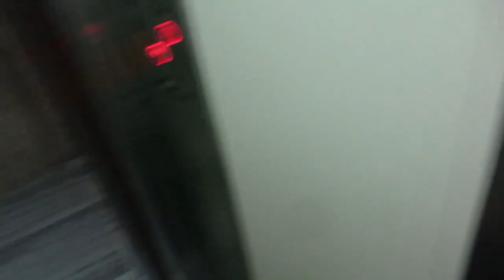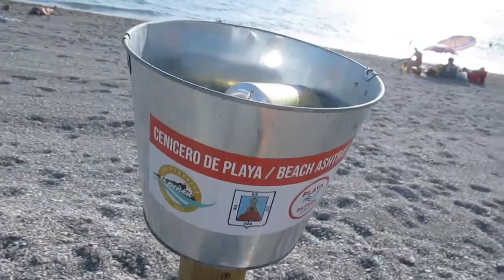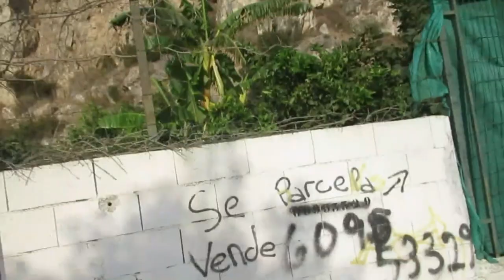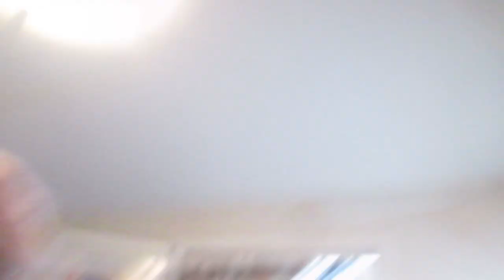Менструальная чаша- мой опыт . Готовлюсь к встрече. ИСПАНИЯ Влог